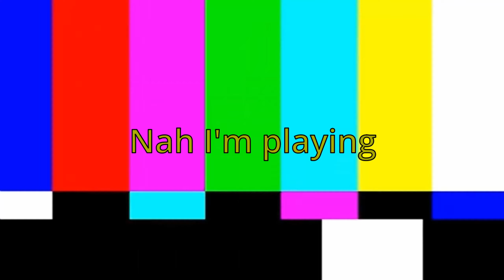IF YOU SEE THIS THING RUN!!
THERE IS A CREPPY KILLER THING IN THE WOODS TRYING TO KILL ME!!

REMBER TO THANK GOD ALL DAY, EVERY DAY!!! 🙏🏾❤️

Intro: 0:00 - 0:38
Gameplay: 0:38 - 11:24
Outro: 11:24 - 11:44